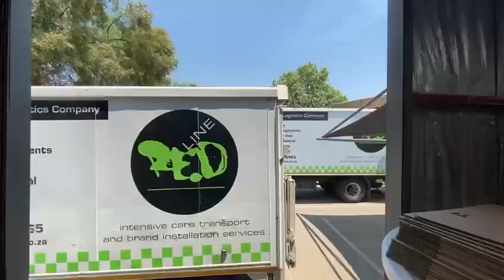Spacious Warehouse and Office to Let in Kramerville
Well Maintained warehouse and office space to let in the design district of Kramerville